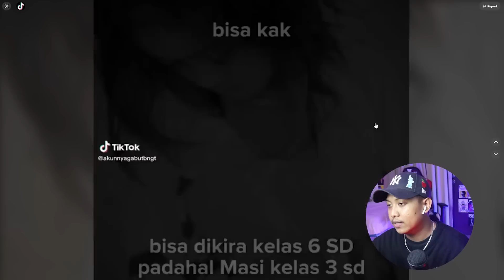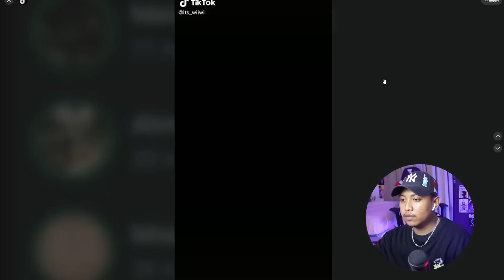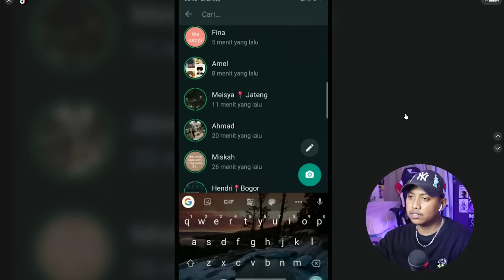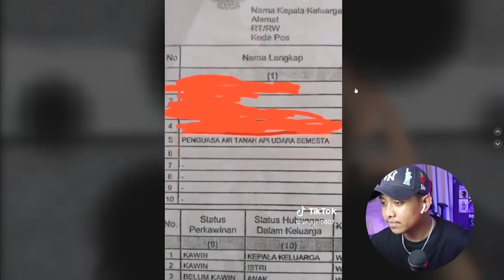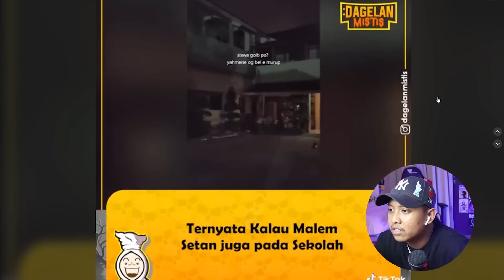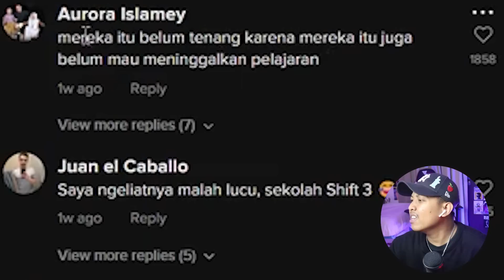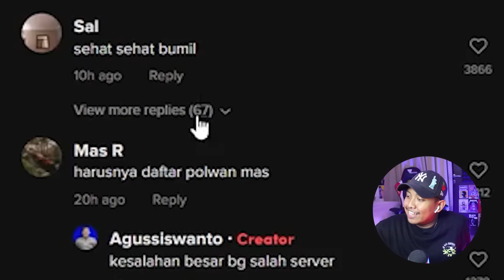B0C1L JAMAN NOW DEWAS4 KARNA TIKTOD‼️ NGETAWAIN INI SEJAM